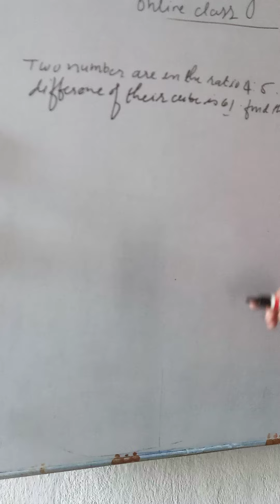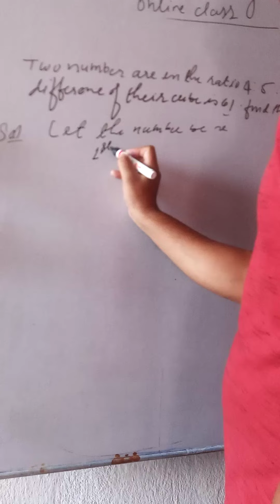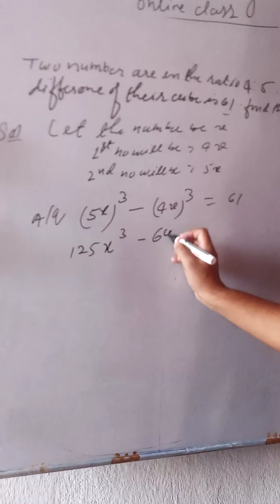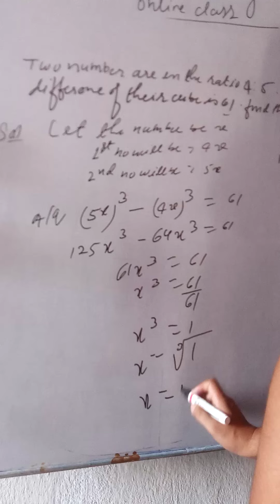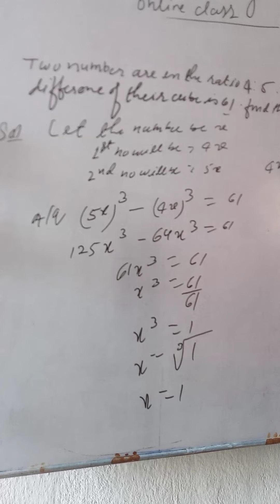Two number are in the ratio4:5 and differences of their cube is 61.find the number